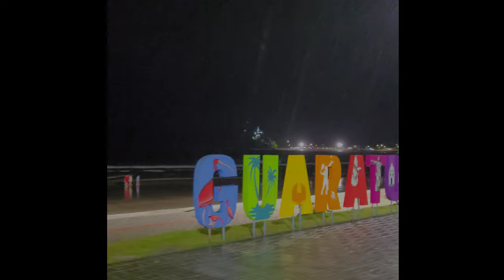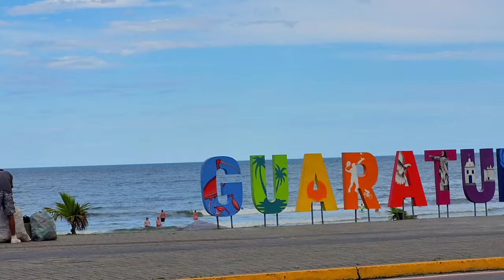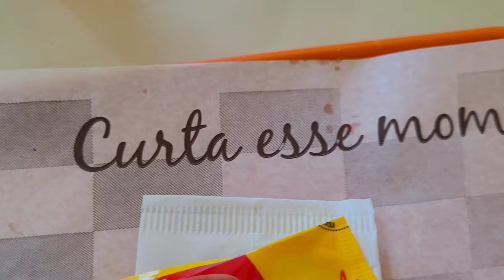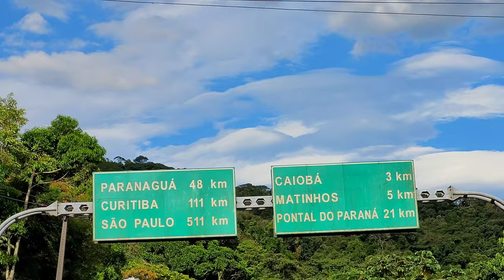VLOG- Voltando da Praia! 🌴🩴| Mostrando o meu dia -MFNR-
VLOG

Voltando da Praia 🌴 de Guaratuba PR.

TRILHA SONORA DO VÍDEO:

Youtube Library - 🎼

Melim - Meu Abrigo

Song For S / KineMaster Premium / 128 Kbps -Stereo

A Vida É Boa Com Você | cover Leonardo Ferraz